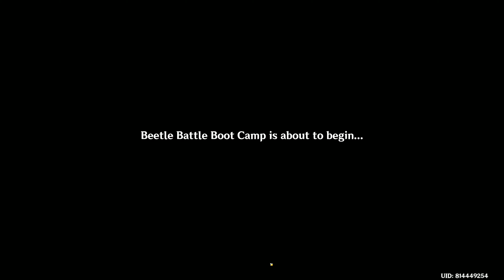GENSHIN IMPACT | Part 1077